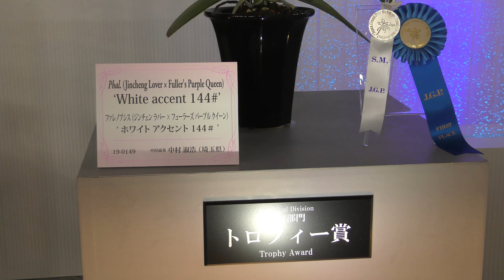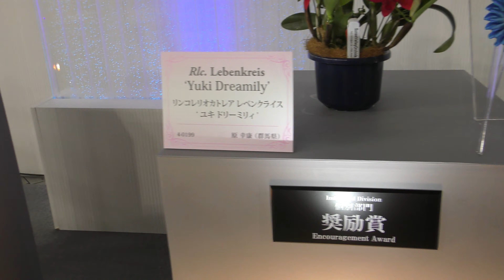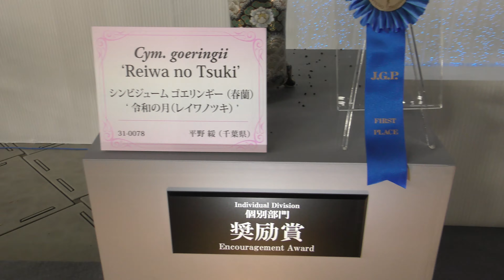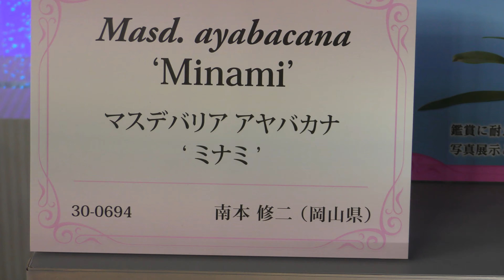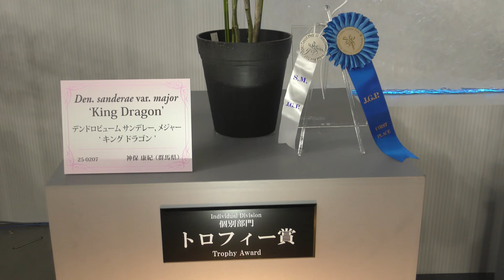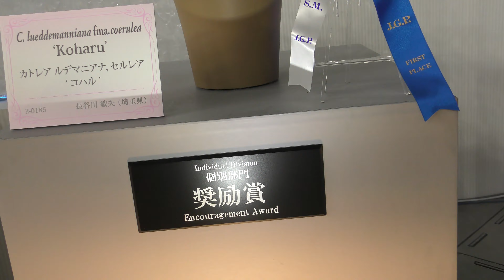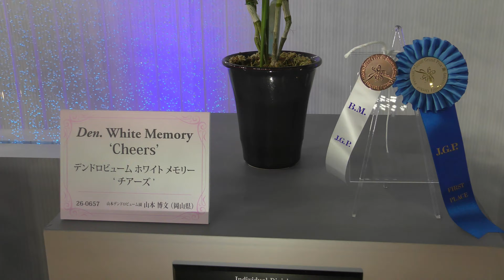【4K】International Orchid Festival 2020 / TOKYO DOME / 2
14 - 21 Feb 2020 / TOKYO DOME / Bunkyo-ku, Tokyo

主　催：世界らん展実行委員会（読売新聞社、NHK、世界らん展組織委員会、東京ドーム）

後　援：外務省、農林水産省、環境省、東京都、アメリカ蘭協会（AOS）、
　　　　英国王立園芸協会（RHS）、世界蘭会議委員会（WOC）